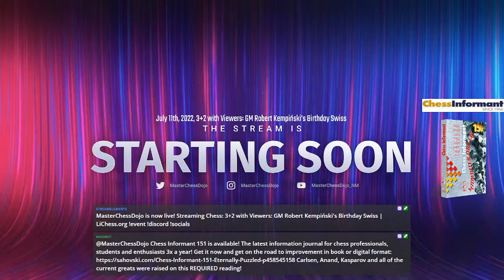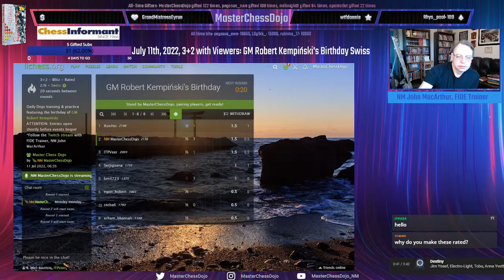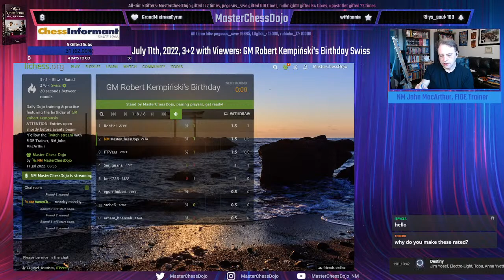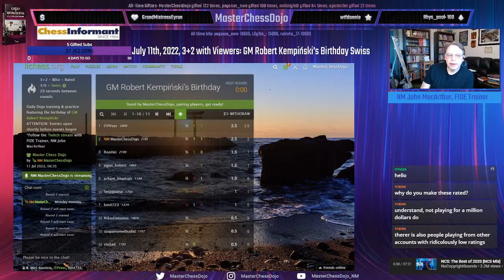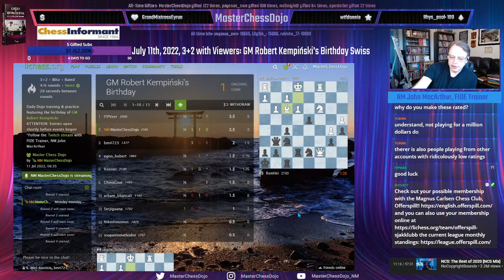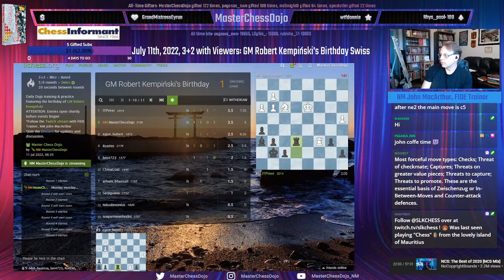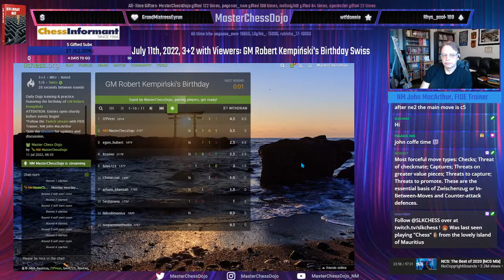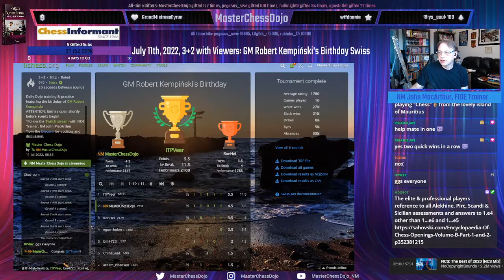3+2 with Viewers: GM Robert Kempiński's Birthday Swiss July 11th 2022